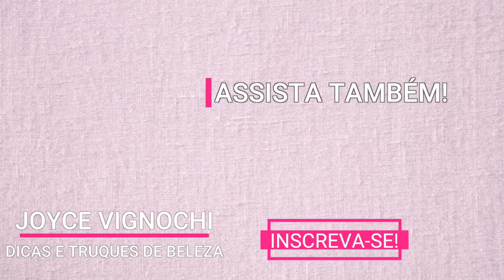ACABE com os Pés de Galinha, RUGAS, Bigode Chinês e Mais!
Vem conferir as minhas impressões e as impressões da minha Mãe (Maria Janice) com o PREENCHEDOR FACIAL BISYOU após 45 dias de uso | ACABE Pés de Galinha, BIGODE CHINÊS, RUGAS no ROSTO, PESCOÇO, COLO e muito mais! E, já me conta nos comentários quais são os produtos que tu queres ver em vídeo aqui no canal! Ah, caso tu queiras algum vídeo em especial é só deixar aqui nos comentários! Grande beijo!

♡ PRODUTOS CITADOS NO VÍDEO:
♥ Preenchedor Facial Bisyou